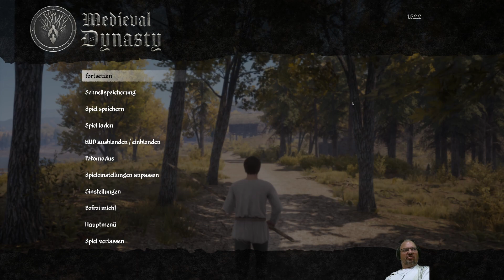Medieval Dynasty, St2F006, Opa, Gamer, Bauen, Holz machen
Du startest dein einfaches Leben als junger Mann, sammelst Erfahrungen, erlernst und verbesserst deine Fähigkeiten als Bauer und Jäger und erbaust dein eigenes Heim – von der einfachen Hütte, bis zum umfangreichen Hof. Es gilt das Volk zu motivieren, sich in deiner Nähe niederzulassen, für dich zu arbeiten und so den Bestand deiner Dynastie zu sichern.
Eine riesige mittelalterliche offene 3D-Welt erwartet dich... Wirf ein Auge auf den harten Winter und unvorhersehbare Ereignisse während du deine Fähigkeiten verfeinerst und dein Vermächtnis erschaffst, das den Platz deiner Blutlinie in der Geschichte über Generationen sichern wird.